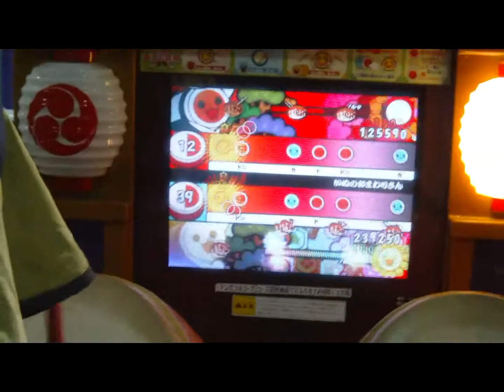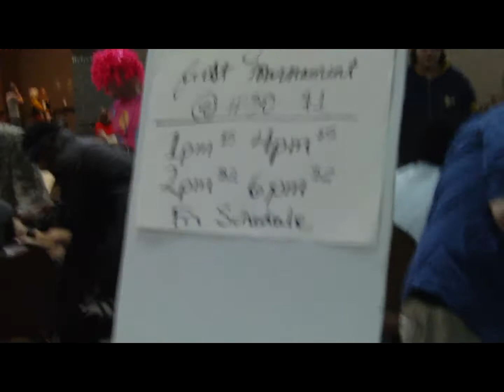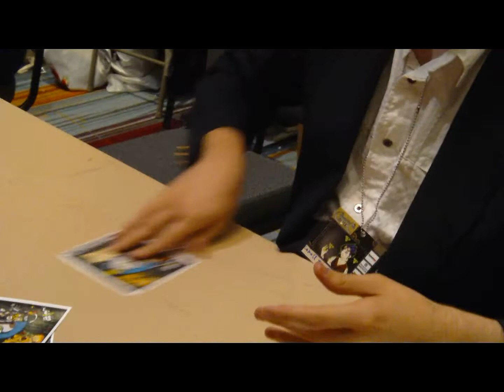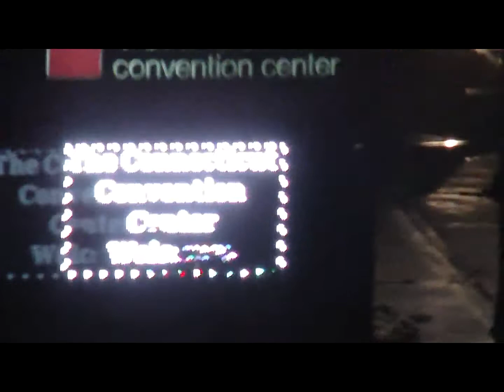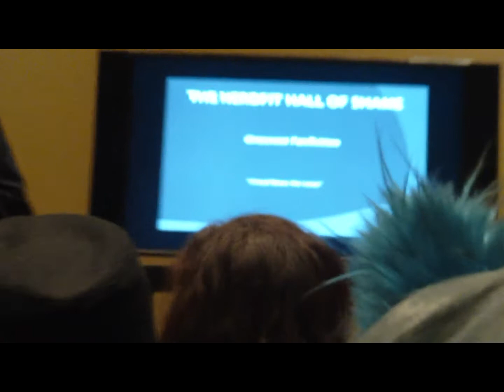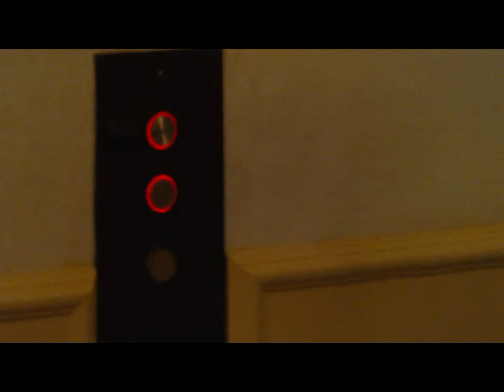Let's Real Life 25 - ConnectiCon 2011 Day 1!!!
Wooh! Welcome to the awesomeness that was Connecticon 2011. It was awesome! Much better than my Pneumonia, pink eye, and rashed up face at Anime Boston. I went picture crazy so more than likely you were in one of them but pictures will be uploaded in a separate video.  Well enjoy the Pokemon, Waldo, and The Guitar Guy!